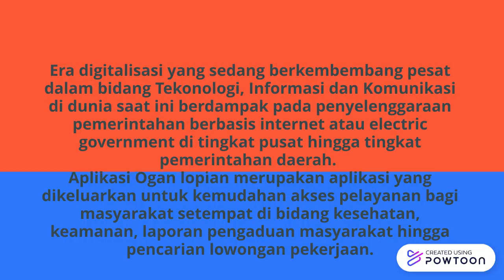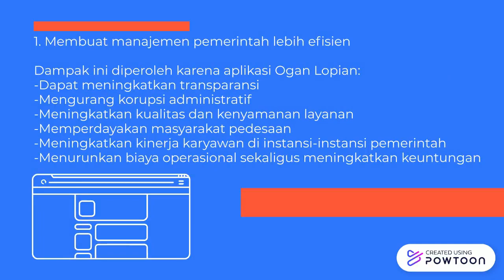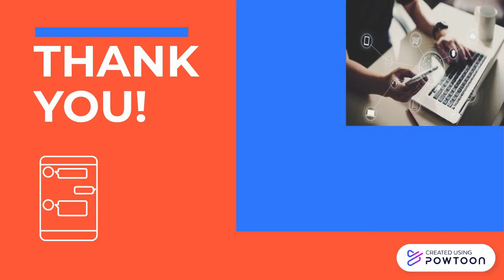WASTEK A DTKI 10411810000061 Arin Pashadiera Mellina